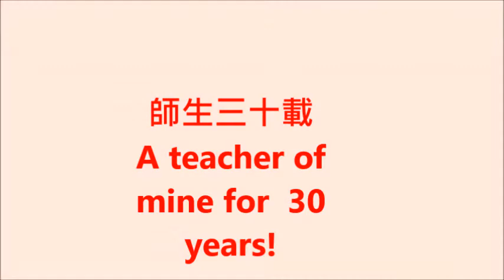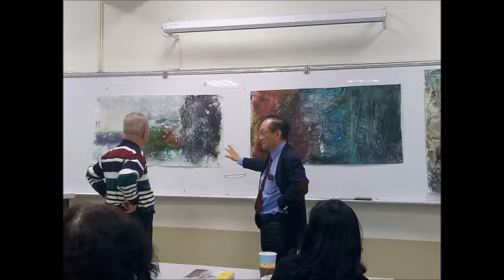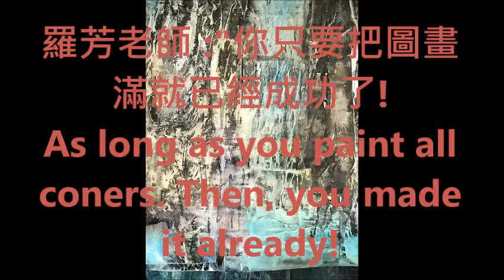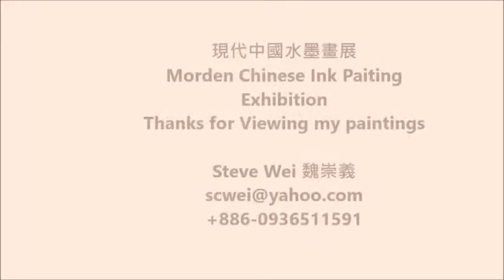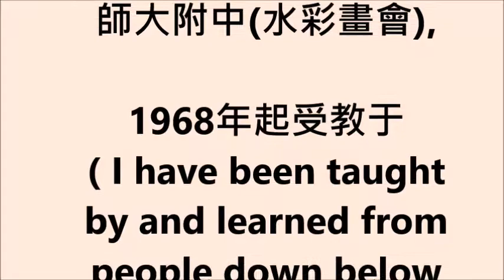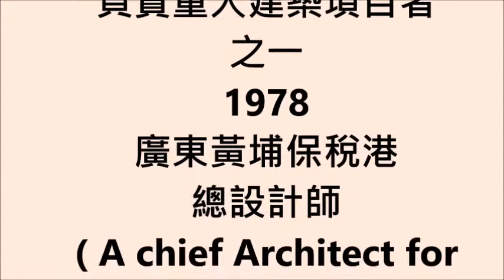Morden Chinese Ink Painting Exhibition by Steve Wei, Architect(Opera version)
Morden Chinese Ink Painting Exhibition by Steve Wei, Architect(long Opera version 1.01)

Painting size:70x140 cm
Media;Ink, water color & acrylic colors on Chinese traditional
            painting papers
Methods: All kinds of brushes and pressing techniques

趙無極 Zao Wou-Ki
Liu Guosong